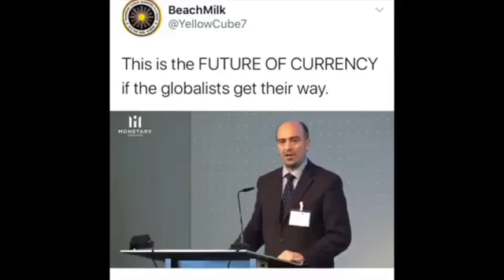THE MICROCHIP | FLEE FROM THE FALSE PROPHETS OF ISRAEL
(reupload) (GMS uponprecepts2)